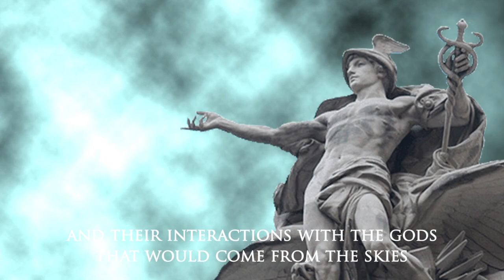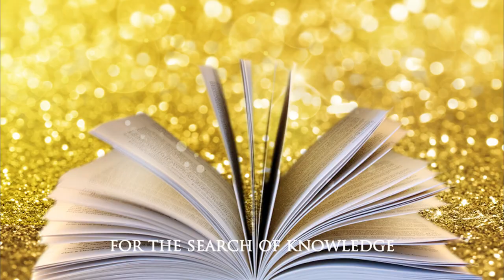What is Dakila Research?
The Dakila Research association aims at the common good in many ways, bringing a new vision in several areas and contributing to humanitarian progress in a broad and integrated sense.